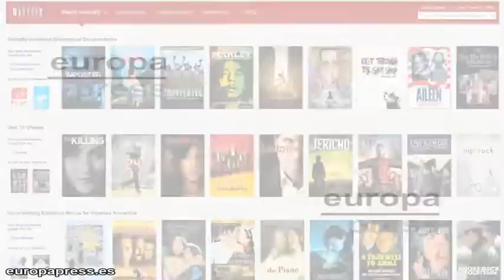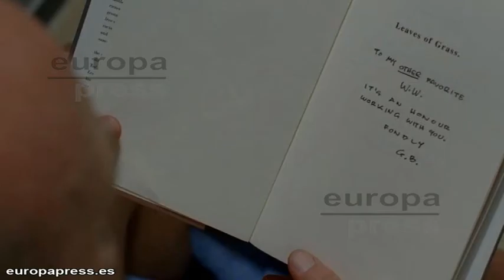Breaking Bad:Blood Money, ya en Netflix UK, España tendrá que esperar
Miles de internautas españoles aficionados a Breaking Bad seguramente hayan tenido que acudir a las descargas ilegales para ver el primer episodio de la segunda mitad de la última temporada de Breaking Bad, que se estrenó el pasado domingo en Estados Unidos. Y es que en España no existe una alternativa legal lo suficientemente rápida y a un precio económico que nos ofrezca la posibilidad de verlo.